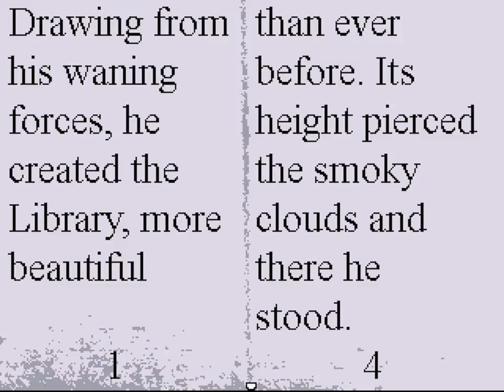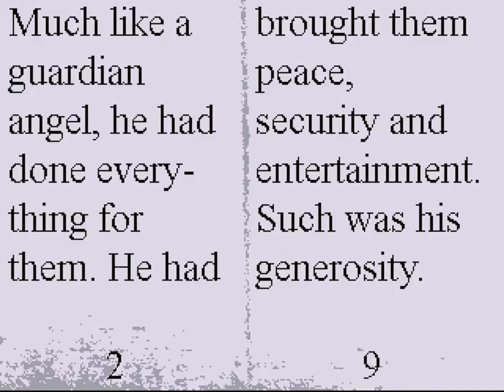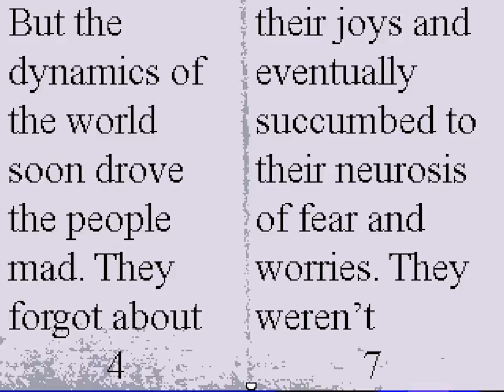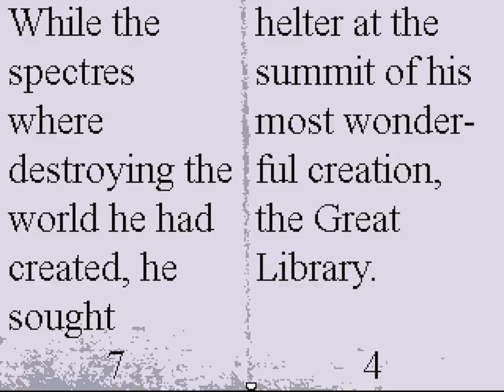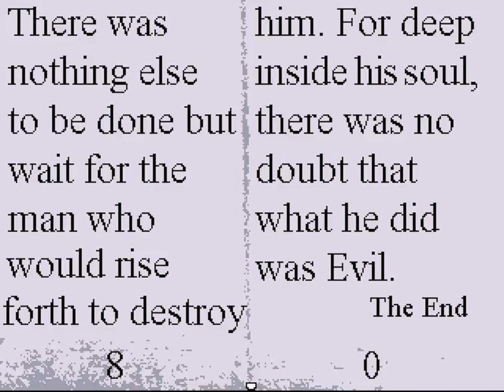OFF Ep. 6 - Zone 3